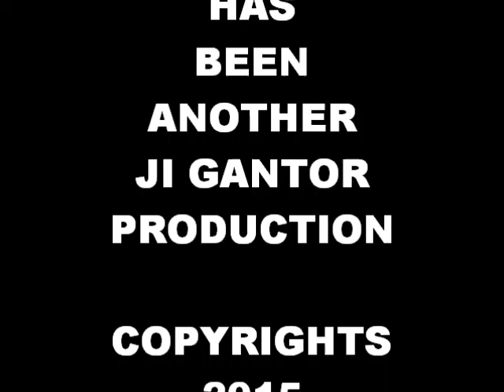Fly Fishing For Bream 2015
Fly fishing for Bream 30 minutes from Brisbane Queensland Australia. This was a hot bite until The video camera got turned on.